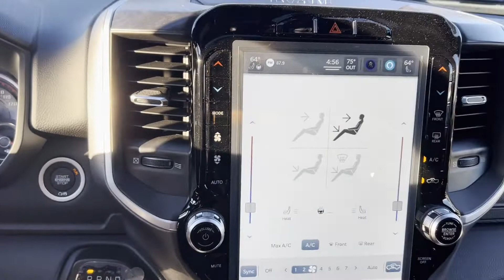Used 2022 Ram 1500 Big Horn 1C6SRFFT7NN136033 Wantagh, Levittown, Amityville, Huntington, Bronx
2022 Ram 1500 Big Horn 1C6SRFFT7NN136033 Video

This 2022 Ram 1500 Big Horn 1C6SRFFT7NN136033 is full of phenomenal features such as: